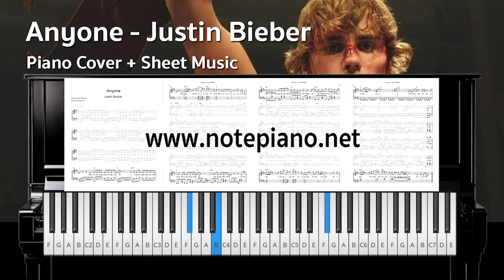[Note Piano] Anyone - Justin Bieber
🎹 [โน้ตเปียโน] Anyone - Justin Bieber

ดาวน์โหลดไฟล์ pdf ได้ทันทีหลังชำระค่าบริการ: Coming Soon